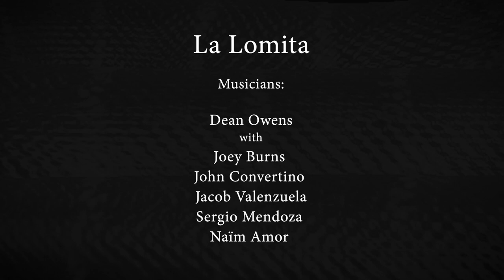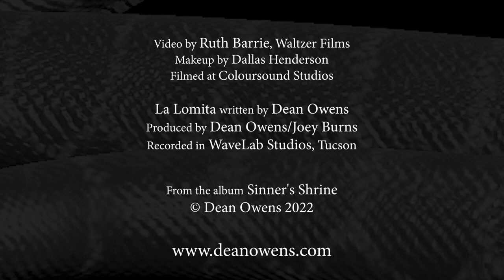Dean Owens: La Lomita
From the album Sinner's Shrine, recorded at WaveLab Studios, Tucson with members of Calexico.
Dean: "The song is inspired by the story of a small chapel, La Lomita, which sits right on the US/Mexican border. One of the oldest in the US and a place of refuge, it was in danger of being demolished to make way for Trump’s wall.
Joey (Burns) took the lead on producing this. He knew exactly what I was aiming for and it was so much fun letting Sergio Mendoza loose with his box of tricks."
WARNING: Ophidiophobics beware!

Musicians
Dean Owens – vocals, nylon string guitar
Joey Burns – upright bass, electric guitar, vibes
John Convertino – drums
Jacob Valenzuela – trumpet
Sergio Mendoza - piano, accordion, percussion
Naïm Amor - electric guitar

La Lomita
Across the river
Across the wire
Holy water
Hell fire

Chorus
Where they pray for rain
Down by the Rio Grande
The sinners and the saints
Shadows on the trail
Border ghosts
All lost souls

You can’t build a wall
Where all lost souls
Make their stand

Joint release by Eel Pie Records (UK) and Continental Record Services (Netherlands)